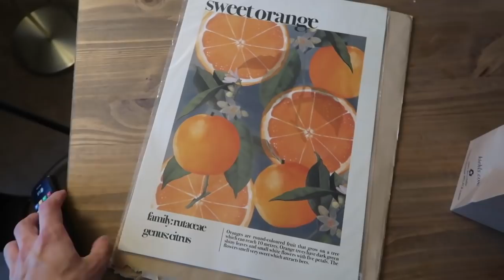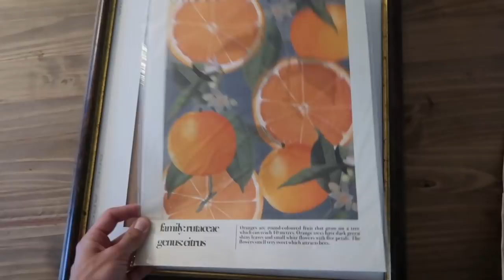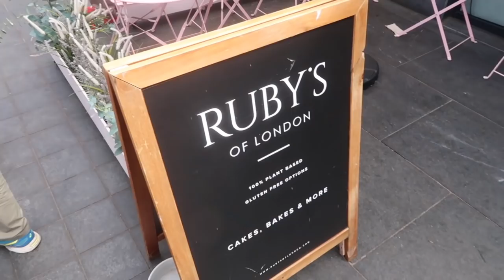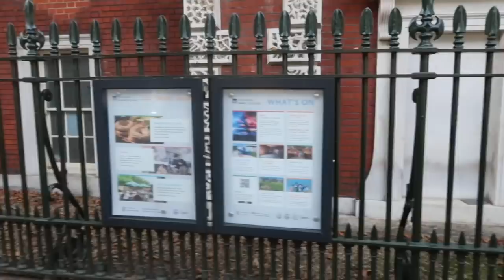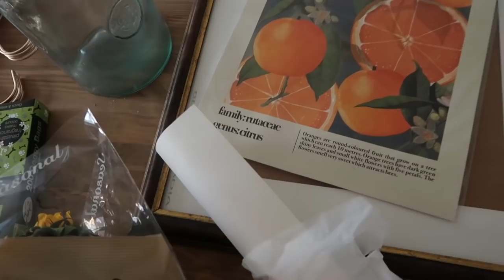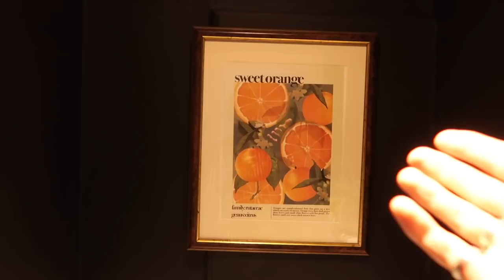LONDON IS STARTING TO FEEL AUTUMNAL | WEEKEND VLOG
Hey guys!

I hope you are doing well. We headed to Greenwich and Canary Wharf for some London exploring. Everything featured will be linked below.

Big love,
Luke x

- Kiehls Cleanser*
- Kiehls Moisturiser*
- Etsy Print
- Reiss New In*